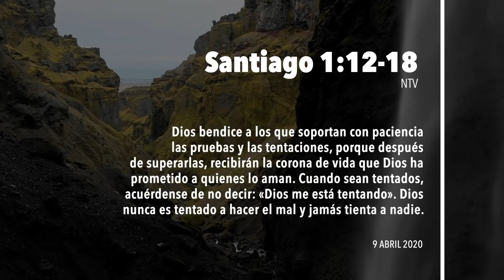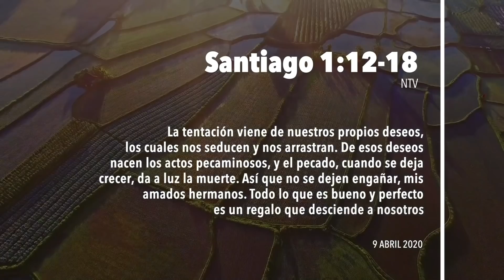🙏365DCD - 9 Abril 2020 - Devocional